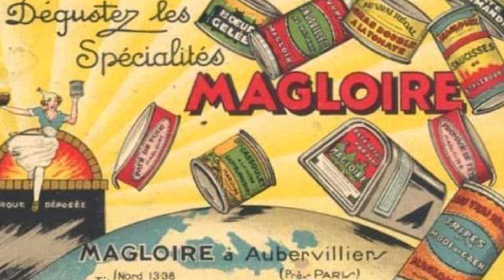Феномен тушёнки: как мясо из банки завоевало огромную популярность в России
На самом деле ее история в России берет свое начало гораздо раньше, чем все думали.